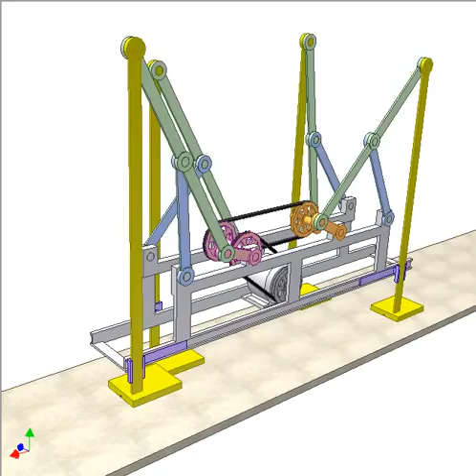1238 Chebyshev's plantigrade machine 1b